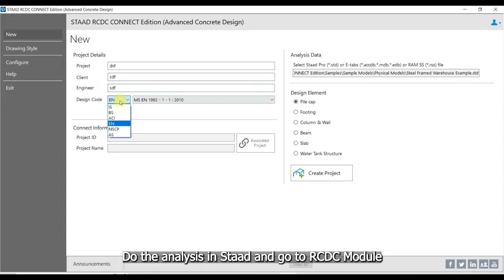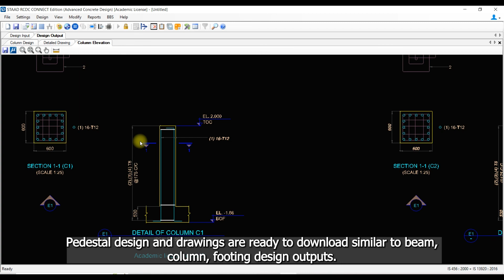Pedestal Design for Steel structures using RCDC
Have you tried to design pedestals for a steel structure in RCDC?
If not, please watch this video..